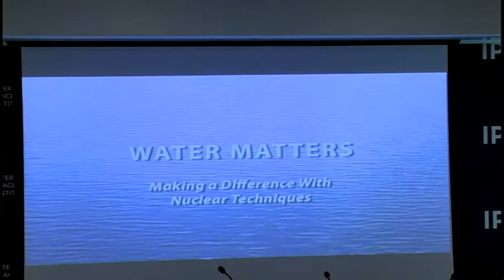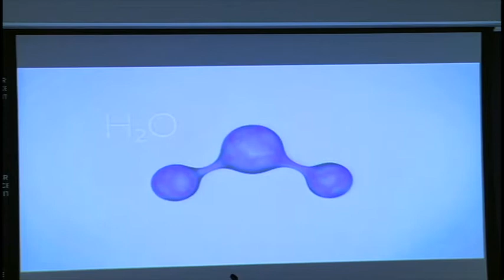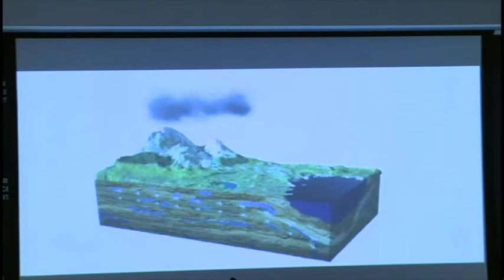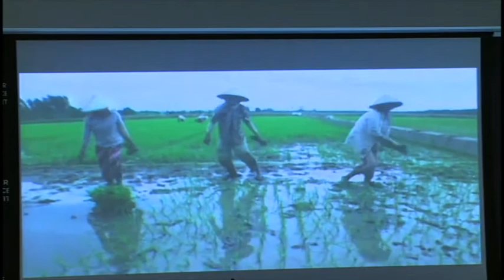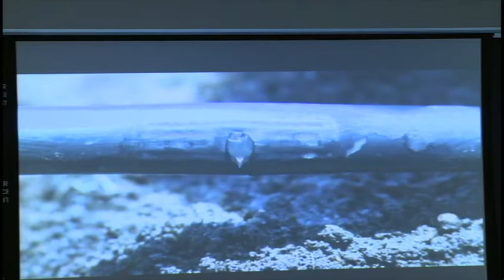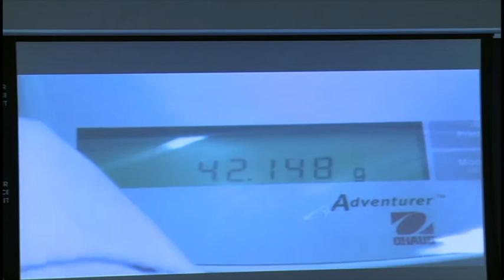IAEA's Support to Economic Development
On February 24th, IPI hosted a lunchtime discussion with Kwaku Aning, Deputy Director General for Technical Cooperation of the International Atomic Energy Agency (IAEA), who presented some lesser-known aspects of the agency's work on nuclear technology in development.

The discussion was moderated by IPI Managing Director, François Carrel-Billiard.